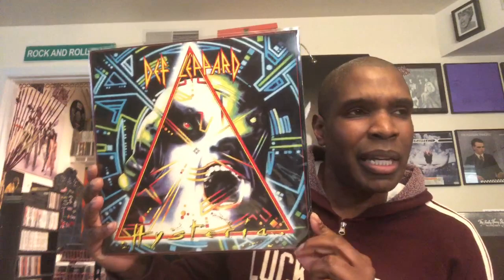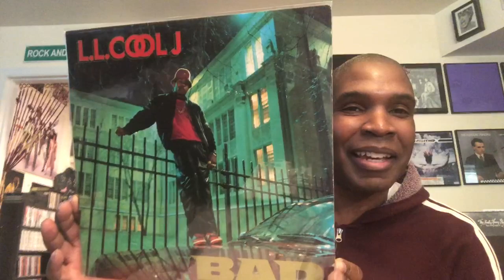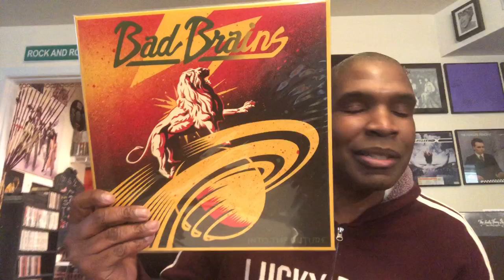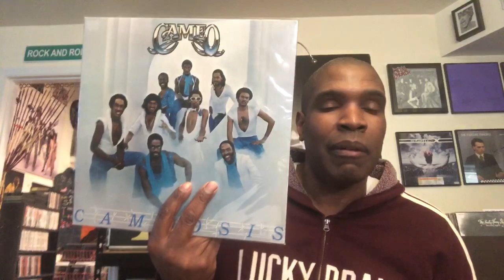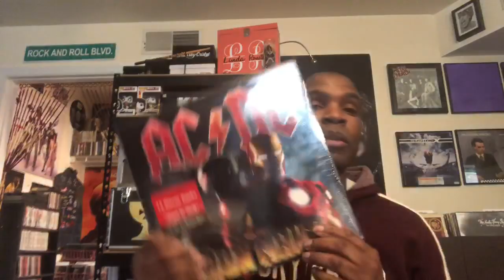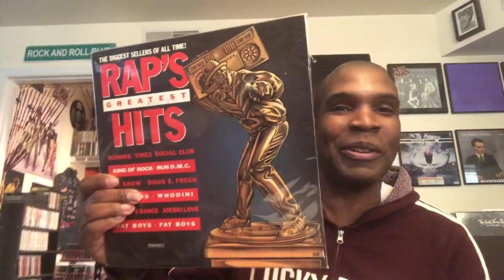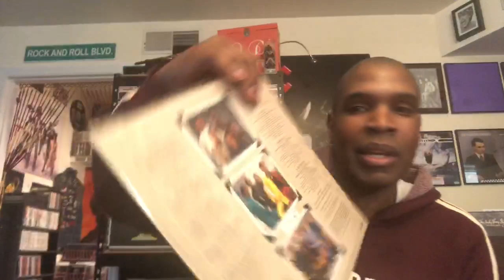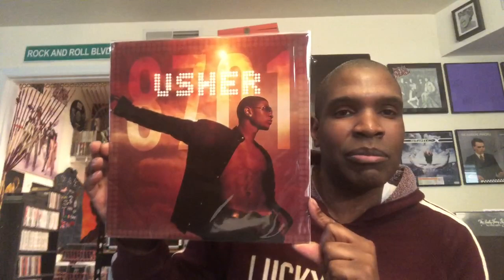RE H2Vinyl’s 3-5-0 Contest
Congrats on the subs my friend!!!